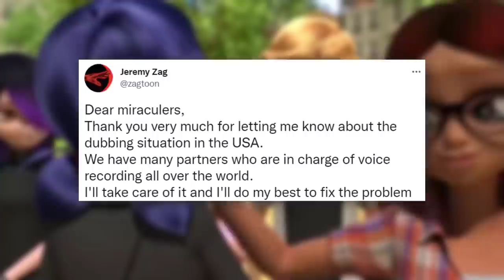Miraculous Voice Actors Are Being Replaced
Miraculous: Tales of Ladybug and Cat Noir's voice actors are in trouble. They've come forward to reveal that due to low salaries, they are getting replaced by other people. Will Joe Ochman, Reba Buhr, and Anne Yatco receive the compensation they deserve?

Miraculous: Tales of Ladybug and Cat Noir has grown a massive fandom in its first four seasons, but Season 5 will apparently not have several returning voice actors. Since this situation began, we've also gotten a word from Jeremy Zag himself! What happens next?

✭ SOCIAL MEDIA ✭